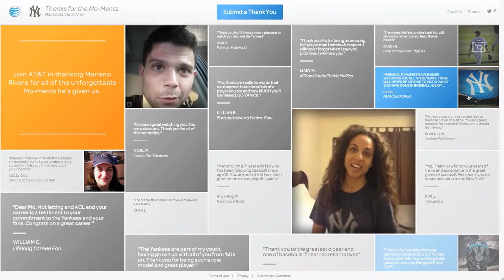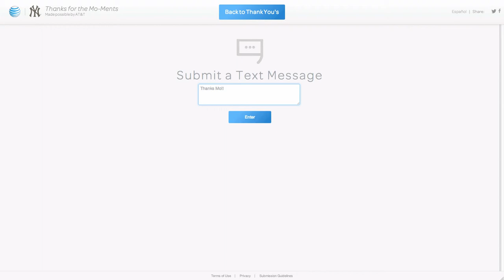AT&T - Mo-Ments Microsite Walkthrough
CW: Bob Havlena